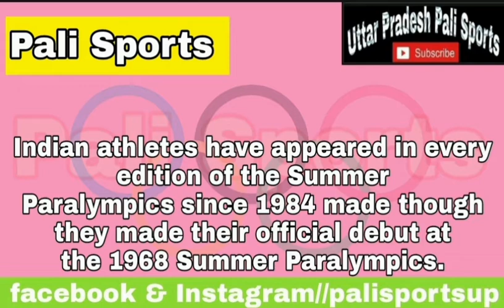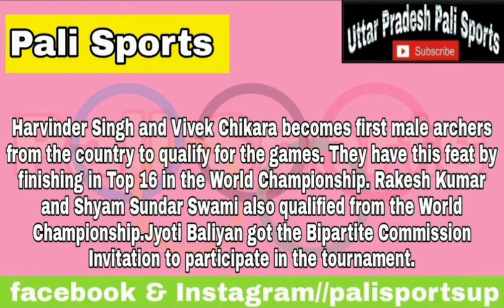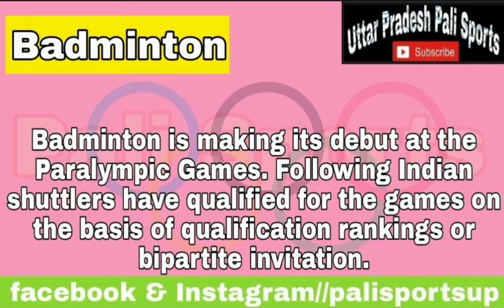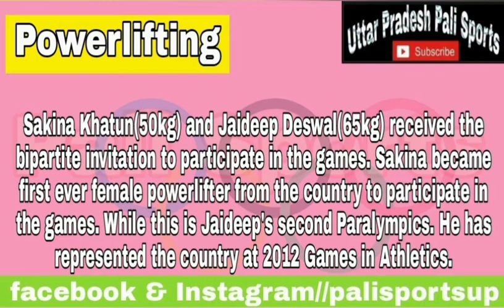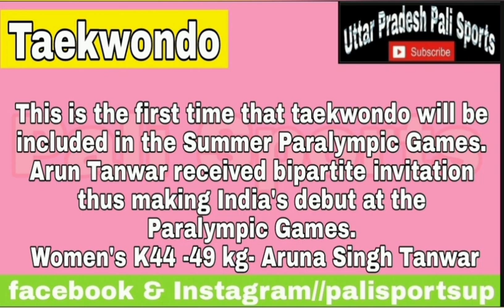tokyoParalympic Qualified_Indian_players_for_Tokyo_paralympics_2021_Team India for Tokyo Paralympic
Hello,
    💐💐 welcome to Uttar Pradesh Pali Sports in this video we will discuss about Qualified_Indian_players_for_Tokyo_paralympics_2021_Team India for Tokyo Paralympic
in English...

## Follow us ##
Pali Sports

💐💐Pali Sports Team💐💐

 Founder/Chairman:
   Ankit Mishra

               Regards
            Pali Sports
            (Shravasti)271845

No Copyright only knowledge